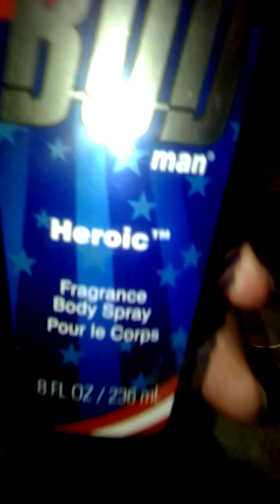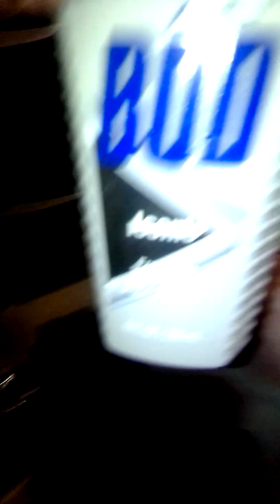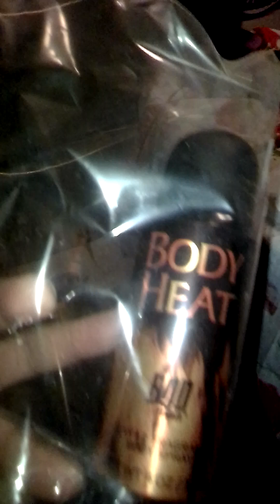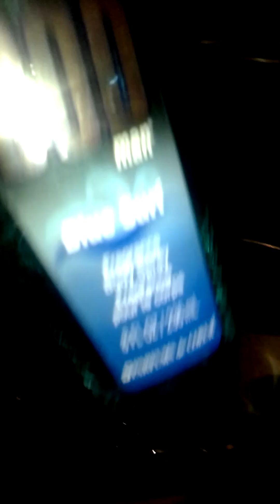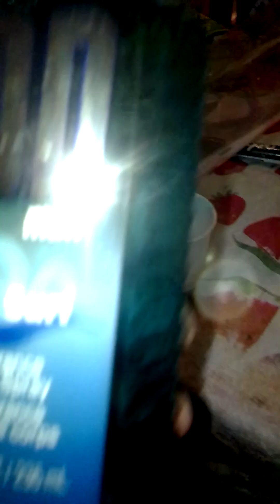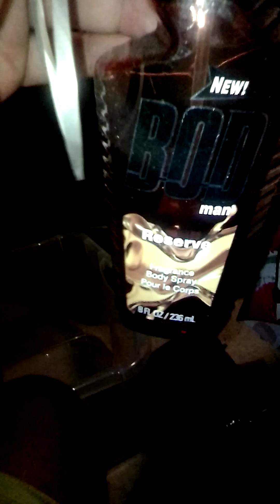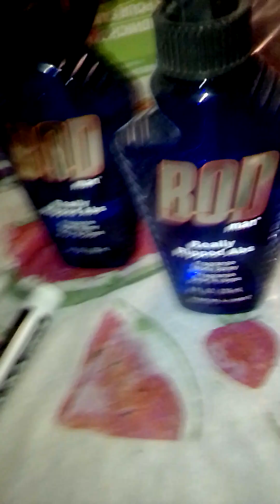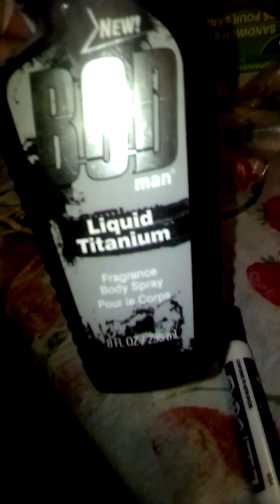Bod man flavors mixed up pt3